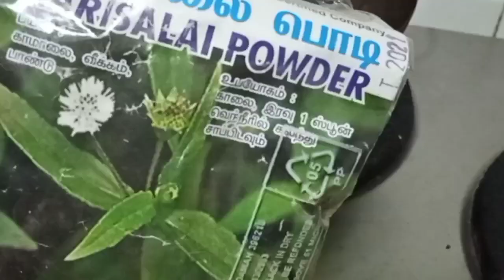Hair dye இல்லாமல் நரைமுடிகள் நிரந்தரமாக கருப்பாகும் @jdniceday | whitehair to black permanently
reverse grey hair to black naturally,
white hair to black permanently,

Play List